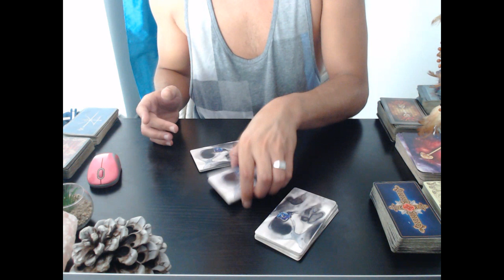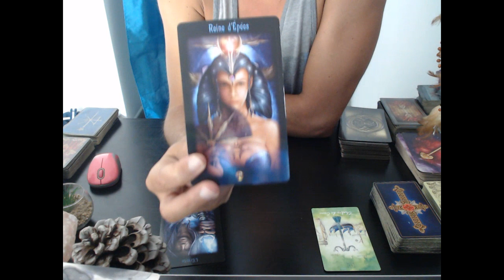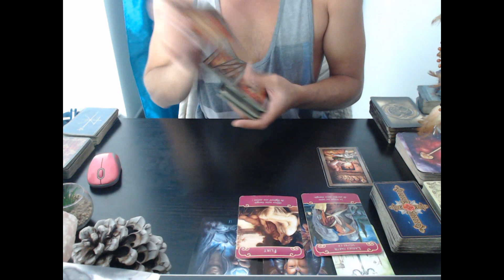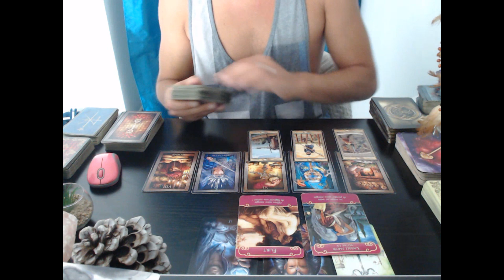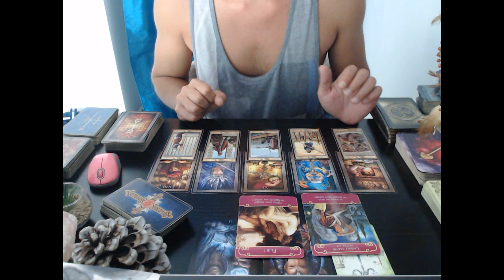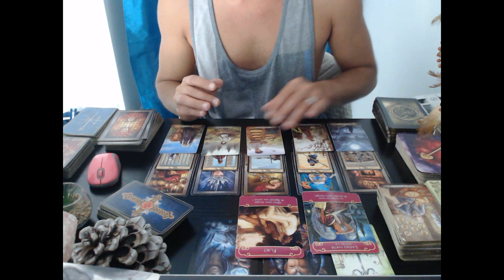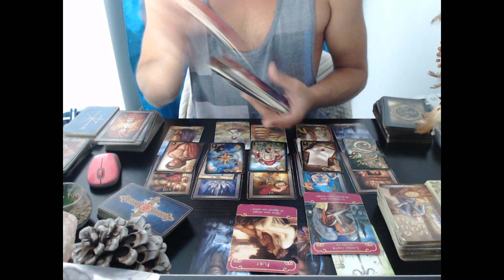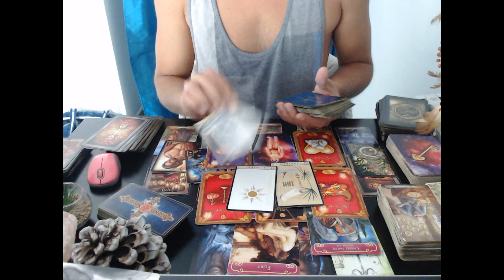Guidance du 30/06 au 02/07 Amour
Merci d'utiliser cette adresse uniquement pour les consultations.

Si vous souhaitez faire un don à la chaine afin de me soutenir pour le contenu de mon travail cela m'aiderais beaucoup :https